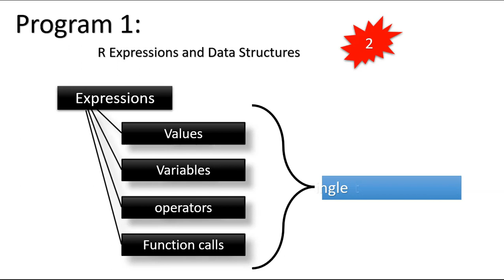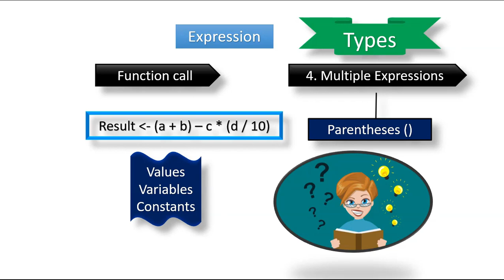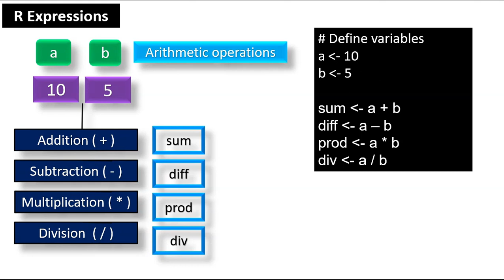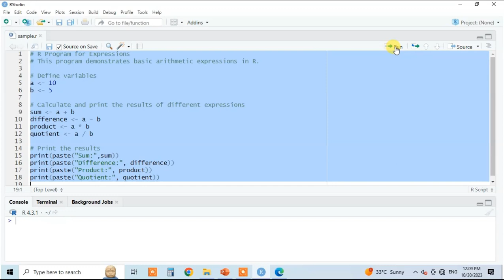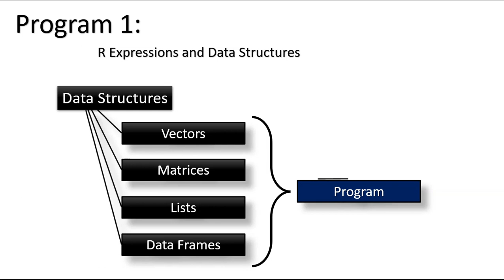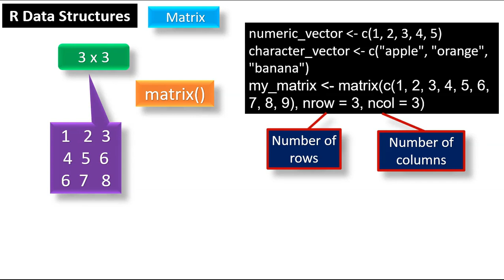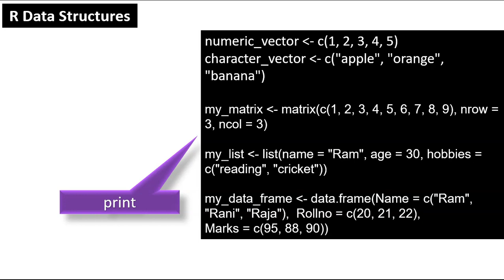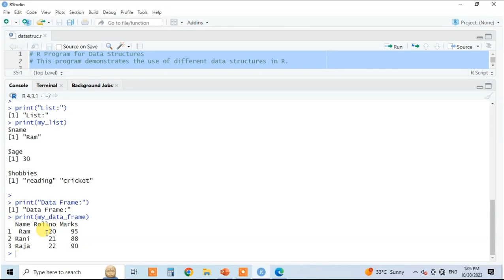R lab program 1 - R Expressions and Data structures in tamil Bharathiar University Bsc AI Bsc cs da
Thanks.